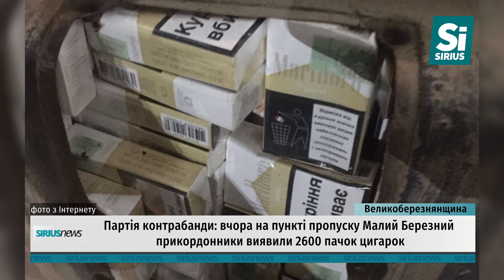На пункті пропуску Малий Березний прикордонники виявили 2600 пачок цигарок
Партія контрабанди: вчора на пункті пропуску Малий Березний прикордонники виявили 2600 пачок цигарок